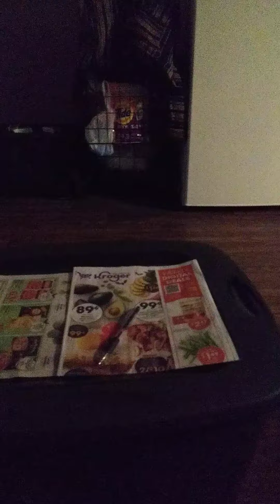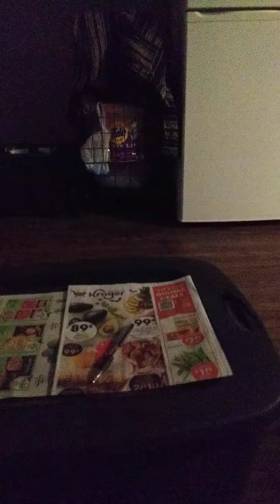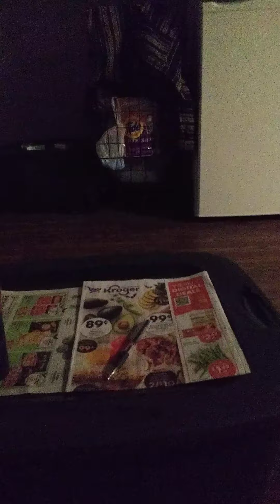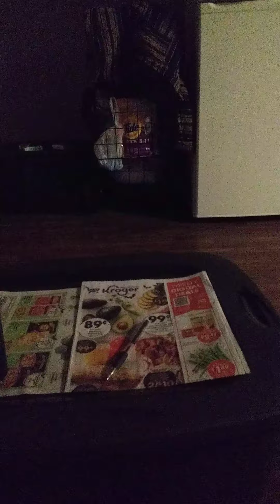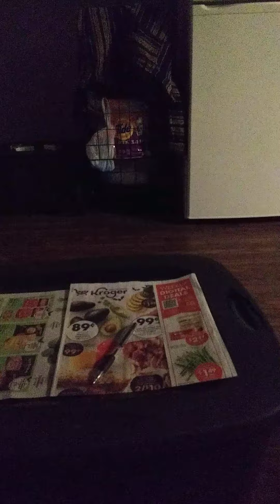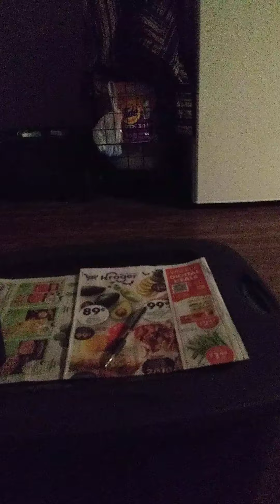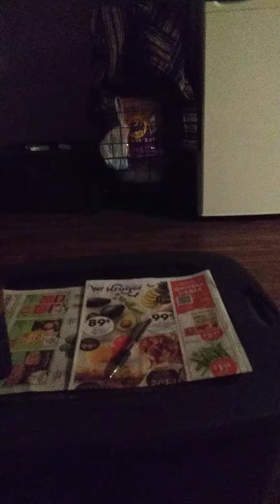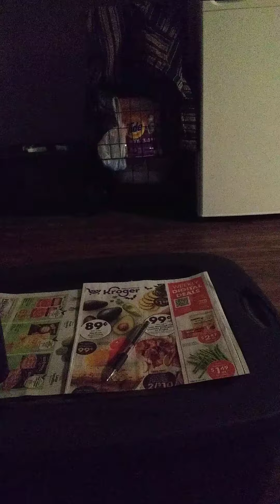Portion sizes / Serving Sizes/ Muckbang 😶😶😶